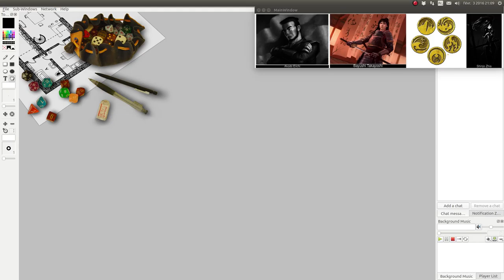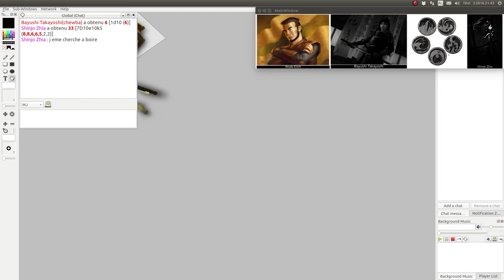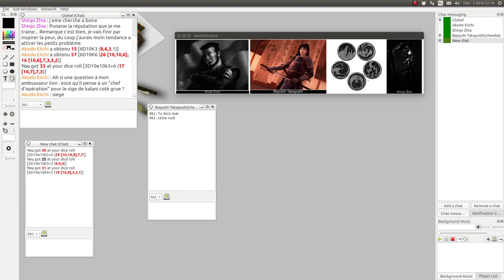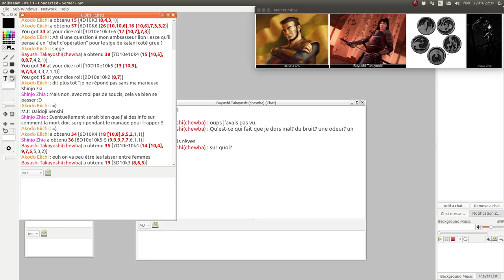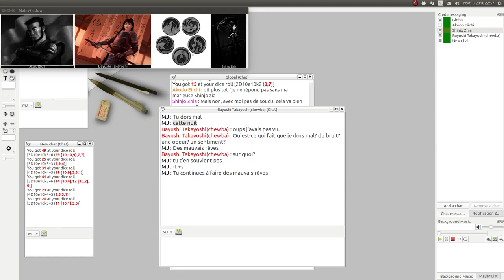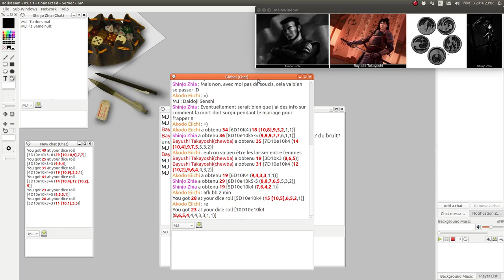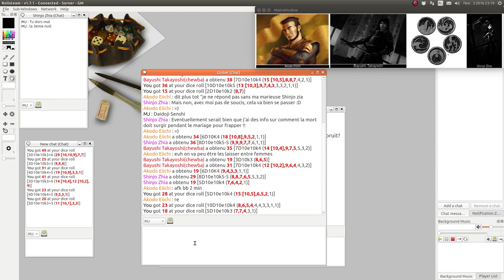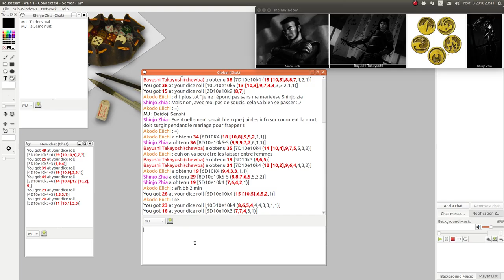JDR - L5R - Campagne Seconde Cité - Épisode 19 - Il faut sauver le soldat Tsuruchi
Description:
Les joueurs lancent l'opération de sauvetage pour sortir Tsuruchi Nayu-sama des griffes d'un affreux pirates.